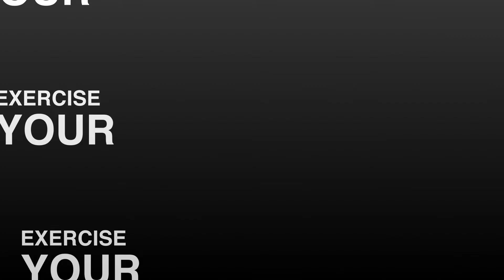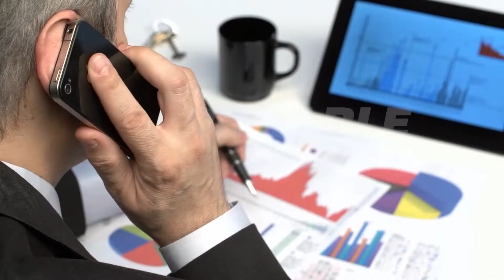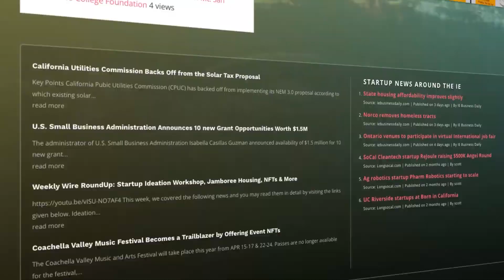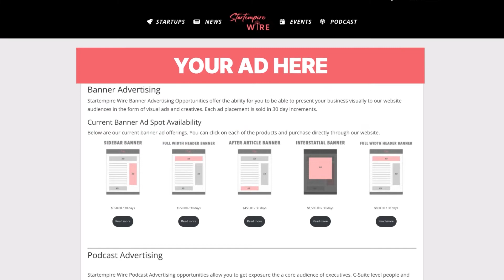Contributing to the Growth of Entrepreneurs & Creators Via Digital Printing - Maritza Gomez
In this episode of The Startempire Wire Founder's Podcast I sit down with Entrepreneur Maritza Gomez, Founder of MG Custom Printing. We discuss Maritza's journey of the creation of MG Custom Printing & talk about where their Startup currently is in the growth process and current goals and needs.
MG Custom Printing's goal is to contribute to the growth of entrepreneurs and creators by providing digital printing on merchandise with attention to detail and low minimums.
Check this episode out NOW LIVE on YouTube and all major podcast platforms.

1:03: Your Personal Introduction
3:14 Introduction & Origin of your Startup
10:14 What need does your Startup meet?
15:20 Commercial
17:25 The Growth of Your Startup
22:28 Current Needs of Your Startup
31:13 Short term goals of your Startup
32:42 Future goals of your Startup
34:42 Info about you & your startup online